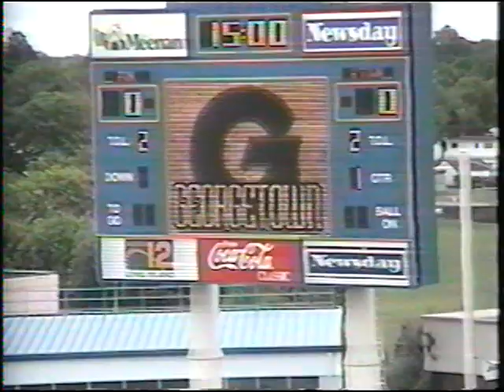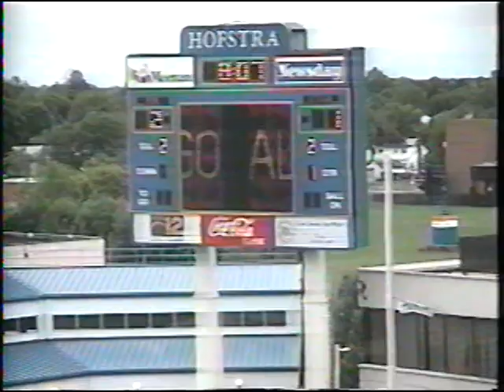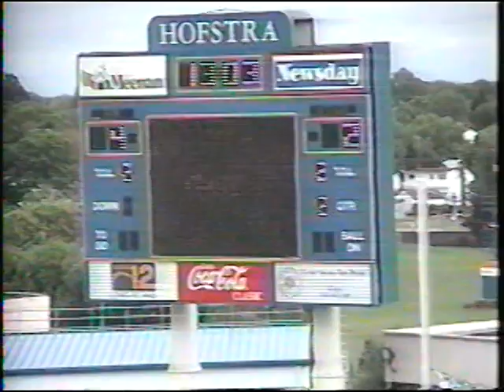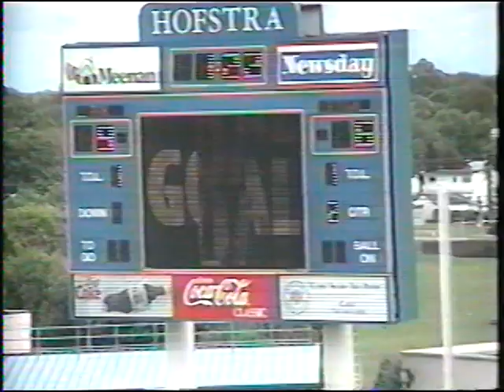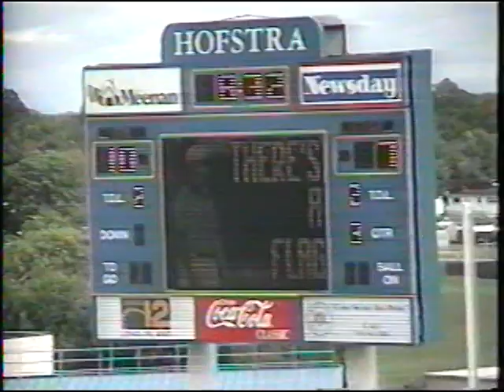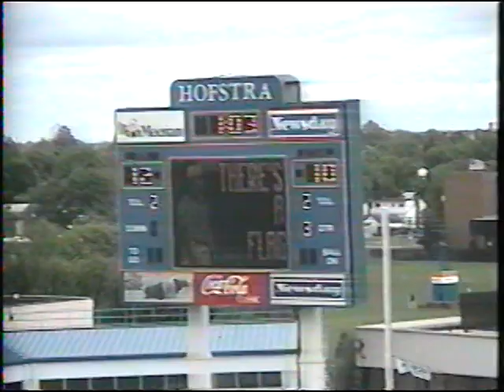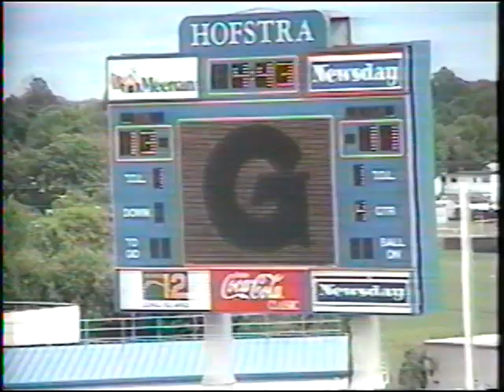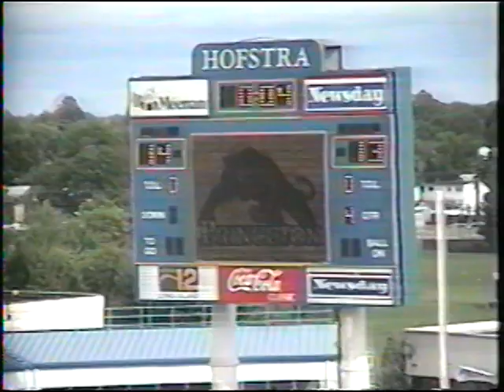Georgetown v Princeton Lax 2002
NCAA Playoffs, 2nd round game, thrilling finish!